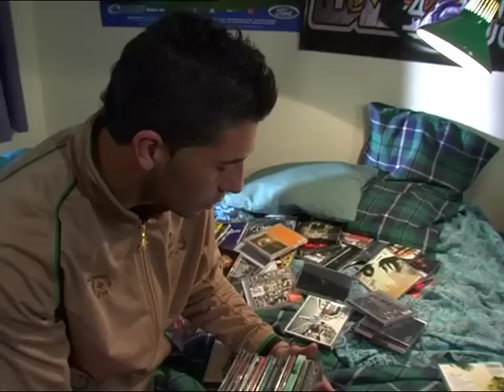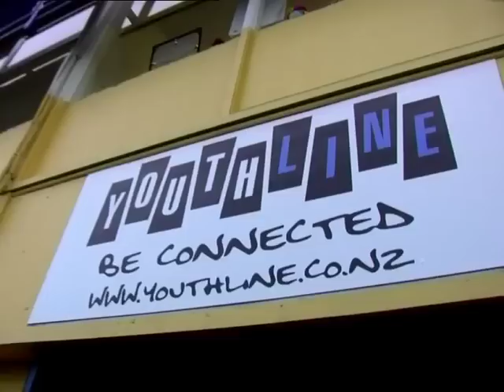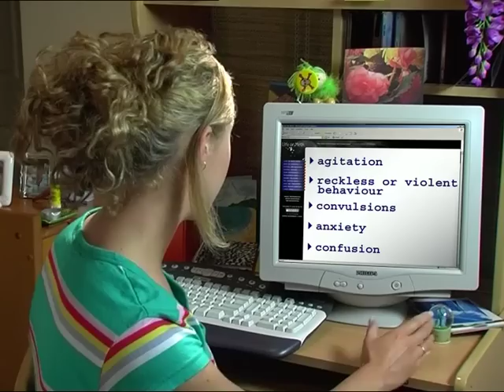Sophie's Story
Sixteen year old Sophie discovers her brother is addicted to P (methamphetamine), what  is she to do?